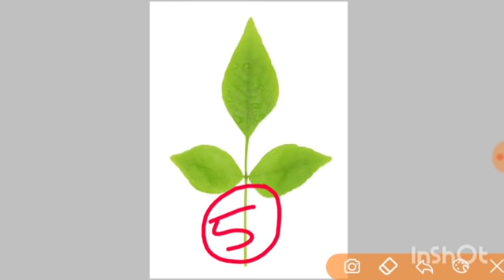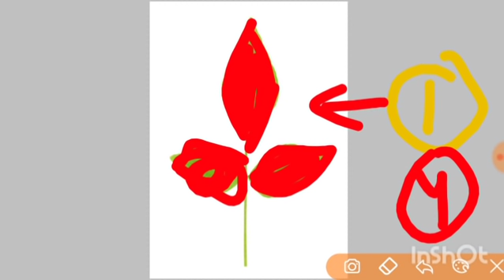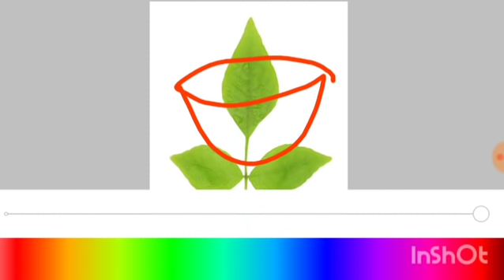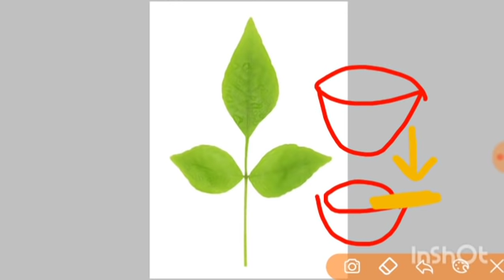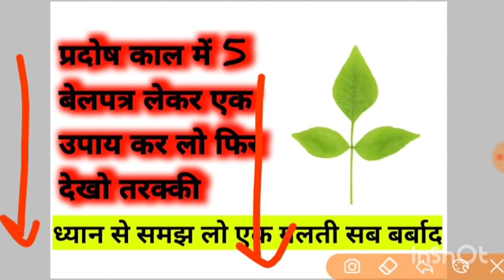5 बेल पत्र से करिए एक उपाय तकलीफे होंगी दूर तरक्की होगी | pradosh kaal ke liye upay | pradeep Mishra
नमस्कार आप सभी को इस विडियों मे ये जानने को मिलेगा की शिवलिंग पर जल चढ़ाने के बाद क्या करना चाहिए विडियो को आप सभी अंत तक जरूर देखें
जय महाकाल

प्रदोष काल कौन सा समय होता है